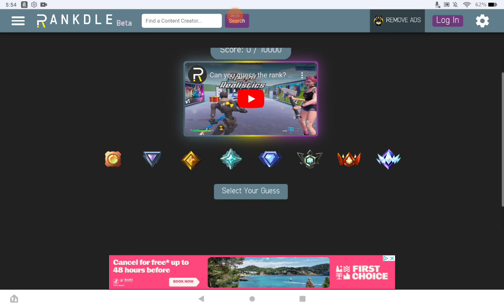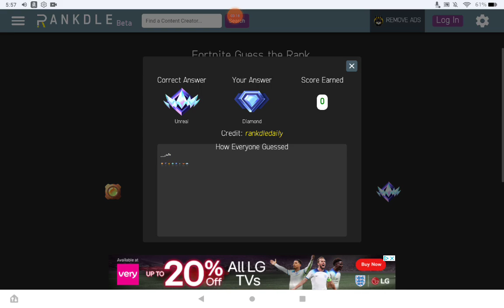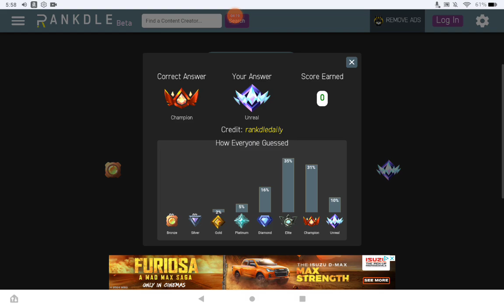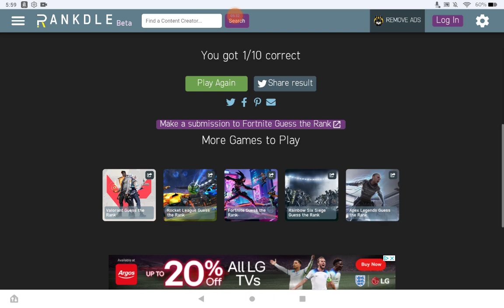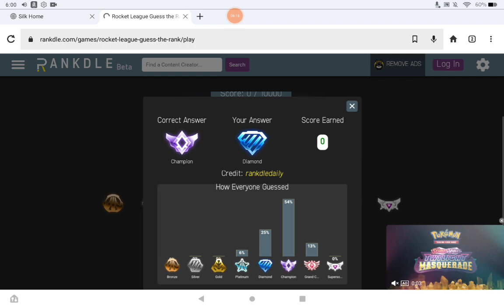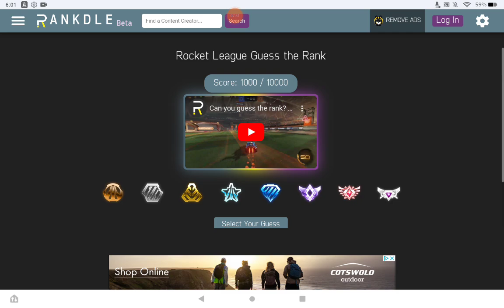Rankdle II Guess the Rank